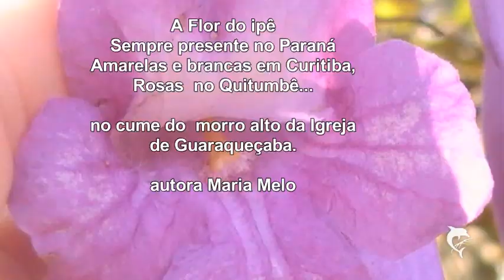Guaraqueçaba - Igreja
Igreja de Guaraqueçaba  Litoral do Paraná.